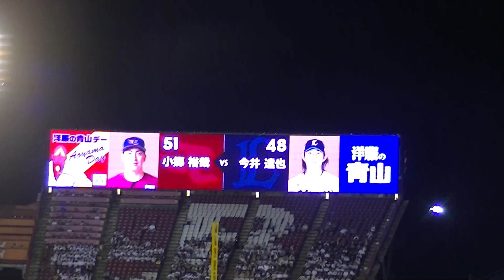R5年8/30 楽天＆ｓ西武 「4回:小郷」